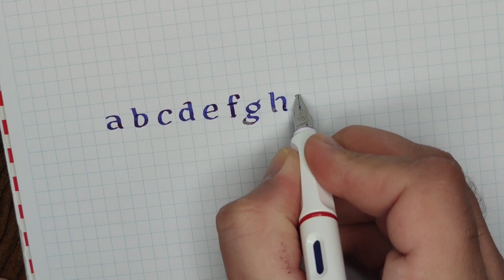calligraphy / writing with LAMY joy nib 1.5 mm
brush lettering
brush calligraphy
modern calligraphy
Mechanical pencil
آموزش خوشنویسی
خوشنویسی انگلیسی
خوشنویسی تحریری